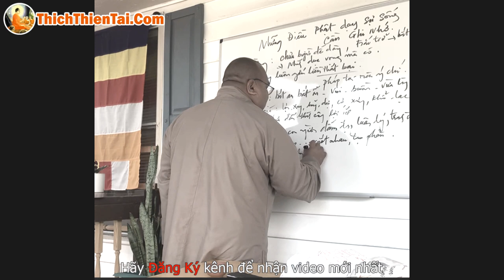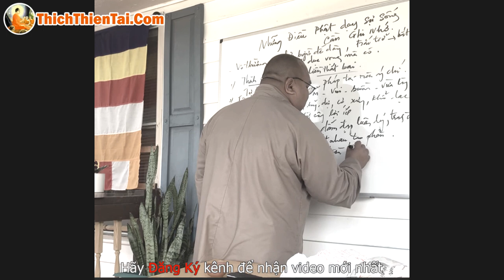Thầy Đủ Sức Làm Chùa ... Nhưng Không - Thích Thiện Tài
Tham Gia Nhóm FB - Zalo Thầy: 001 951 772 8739

Người giảng: Thích Thiện Tài
Địa điểm: Chesapeake,  Virginia, Hoa Kỳ
Ngày giảng: 2021

Mời quý vị vào Group Thầy Thiện Tài:
- Zalo: 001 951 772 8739
Đạo phật ngày nay luôn rộng mở với tất cả mọi người, hiện tại Thầy ở Mỹ nhưng tâm luôn rộng mở hướng về quê hương. Cuộc sống mỹ dù có khác Việt Nam nhưng Thầy luôn tâm niệm thế giới nhất chơn và nơi đâu cũng có thể hoằng dương chánh pháp bằng pháp thoại online.